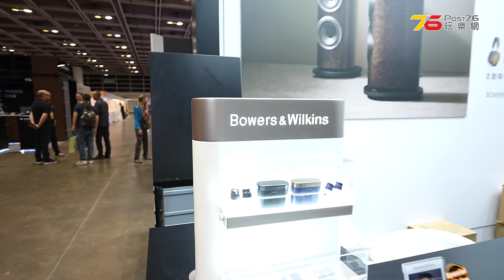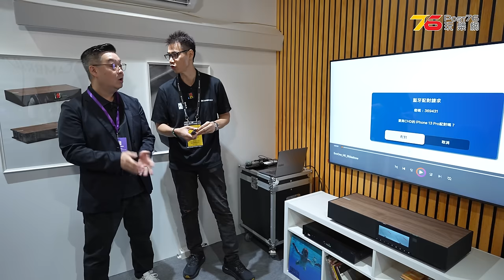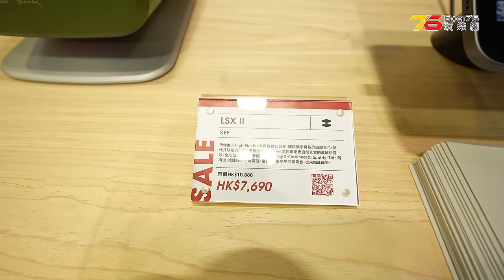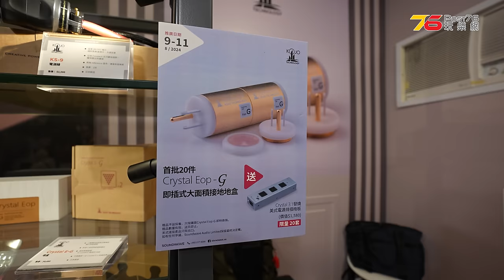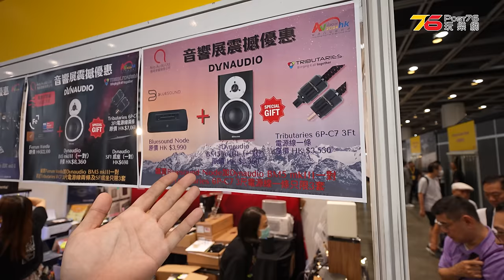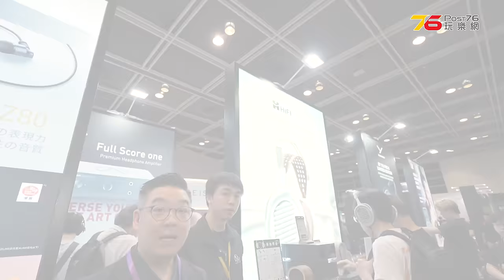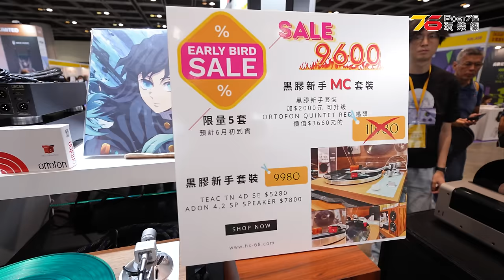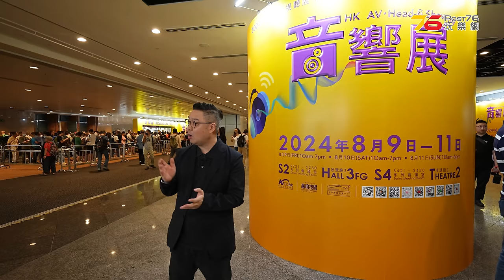2024香港高級視聽展 (Hall3/2樓發房音響、耳機區)｜AV Show 2024會場首日一片睇盡音響、耳機新品會場優惠 ! 😍🎬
一年一度的「 2024香港高級視聽展」AV Show 2024又來嘞！呢條片就係比大家未有機會去的朋友，快快走一轉我地影音發燒友最想知的家庭影院同音響組合產品、耳機新品有什麼可以比大家即場試玩。當然唔小得各式各樣購物優惠都同大家即日來個分享報導。如果大家星期六同日都會去的，就可以睇下小瑟推介的展區仲會唔會有你既心頭好勒！GOGOGO Let's Go !!!

✨展會品牌章節
00:01:00 G01 D&M Sales & marketing(B&W & DENON耳機)
00:04:06 H02 Cambridge Audio
00:07:26 訪問網友
00:08:30 F03 英京(KEF LSX優惠)
00:11:38 X19 Michael’s Audio(KEF x Hegel H400)
00:13:12 展區後方介紹
00:13:56 X17 OTG ONTHEGO LIMITED 創動樂有限公司
00:20:18 D06 AROMA AUDIO
00:23:33 feversound.com國仁、艾域訪問
00:25:16 X13 Soundwave Audio Limited
00:31:52 C08 Aria Audio 雅詠音響
00:37:11 訪問網友
00:38:00 B03 Let's Go Audio(JBL、Shokz)
00:40:14 B03 Let's Go Audio(OXS Sundbar)
00:41:40 C03 DMA 泛音
00:48:05 訪問網友
00:49:59 B02 HK68 黑膠專門店
00:55:16 A01聲望音響工程(iFi Audio)
00:58:28 訪問網友
01:00:51 K17 PENG BO HK鵬勃電子(eversolo DMP-A6)
01:01:45 B04 Fiio ( 飛傲 )
01:03:21 訪問網友
01:04:53 S222 Bowers & Wilkins
01:05:08 S221 Wise Sound駿韻音響
01:09:37 S223 Ernest Audio HiFi德
01:12:14 S421 威達公司(Samsung The Premiere LPU9 4K 智慧電視)
01:13:00 總結